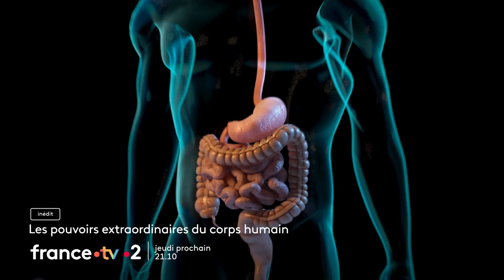[FRANCE 2] Comment notre intestin influence-t-il notre cerveau?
Bonjour
Merci pour votre intérêt et votre confiance!
Je ne donne actuellement pas de consultation, pas de recommandation de praticien ou de marque de complément car je consacre tout mon temps et mon énergie à créer la première solution de psychonutrition qui sera disponible courant septembre ! Son objectif sera de proposer une solution qui apporte au cerveau les nutriments essentiels dont il a besoin chaque jour, en visant la régulation des émotions, l’optimisation de l’attention et la prévention du déclin cognitif.